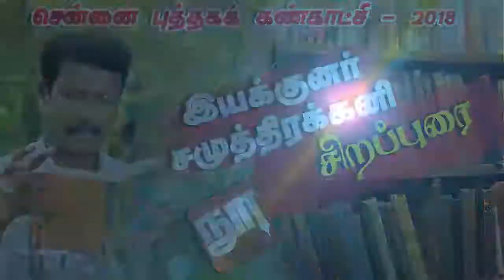சென்னை புத்தகக் கண்காட்சியில் இயக்குநர் சமுத்திரகனி பேச்சு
சென்னை 41-வது புத்தகக் கண்காட்சியில் இயக்குநரும், நடிகருமான சமுத்திரகனி சிறப்புவிருந்தினராகக் கலந்துகொண்டு பேசிய காணொளி...